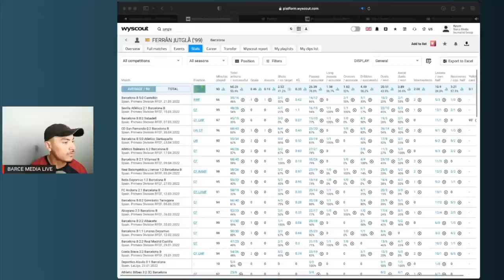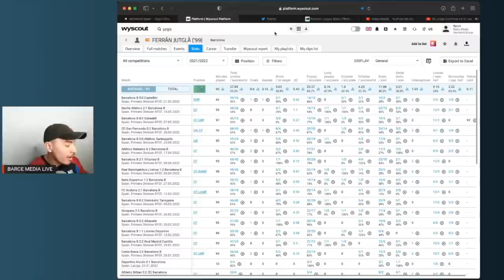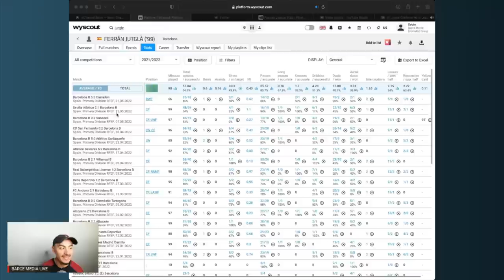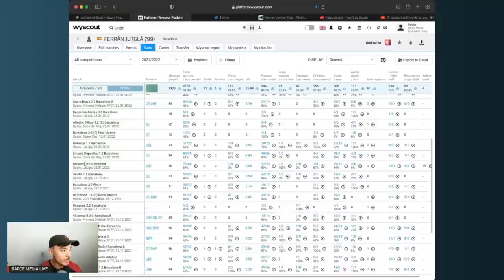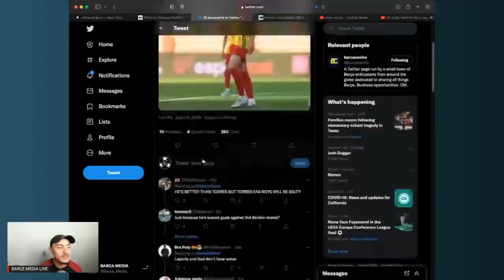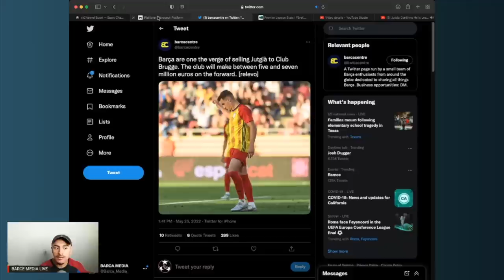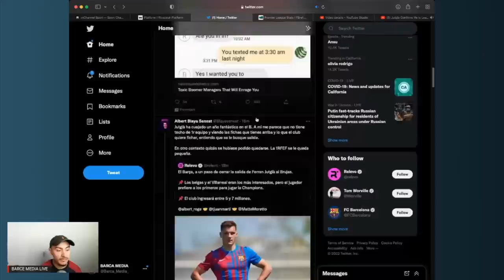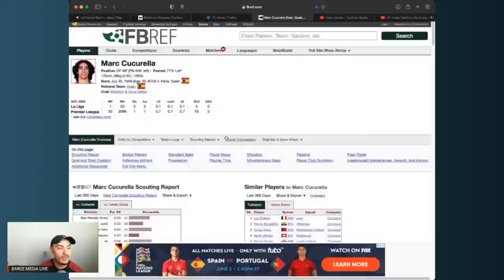Ferran Jutgla Will Be Sold For 5-7 Million.. But Why?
🔹 Check out the 5 most recent videos I to be updated on what has been going on in FC Barcelona 💢👇🏽